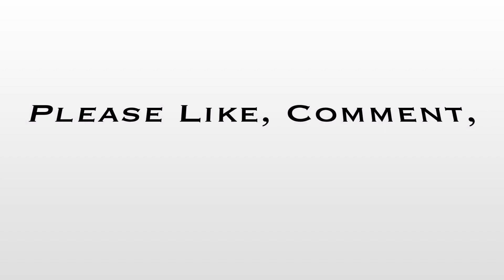How I Draw Grandpa Simpson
This is Homer’s dad, Grandpa Simpson.